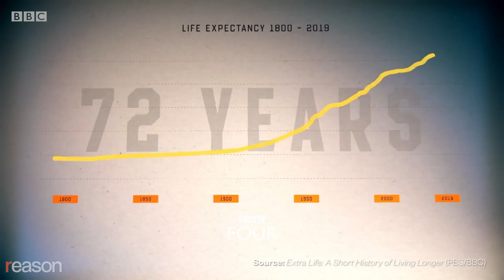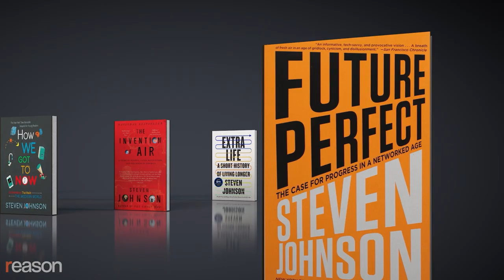The Doubling of Life Expectancy Is the Greatest Achievement in 100 Years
Science writer Steven Johnson, author of the new book Extra Life, on vaccines, medical breakthroughs, and life after Covid.

"It took us four years just to identify the virus that caused AIDS in the '80s," says Steven Johnson. "Imagine COVID where it's four years before we even know what is causing the outbreak. That's what would have happened if we just shifted 20 years, 30 years earlier in terms of when this outbreak happened."

Johnson is the author of the new book Extra Life: A Short History of Living Longer, which is also running as a series on PBS (watch online here). The rapid advance in vaccine technology, which is bringing an end to the COVID-19 pandemic, is best understood in the context of a series of innovations that more than doubled the life expectancy of the human race over the last 100 years. Extra Life explores how innovations in epidemiological statistics, artificial fertilizer, toilets, and sanitation systems, along with vaccines and other measures, have allowed billions of people to flourish until old age. By 2016, global life expectancy at birth had reached 72 years, according to the World Health Organization (WHO).

Johnson was a founder of the pioneering website Feed in the 1990s and has authored a shelf full of books about human progress, including best-sellers such as The Ghost Map, which recounted how doctors and researchers ended the threat of cholera in 19th-century London, and Future Perfect, which argues that the modern networked world is far more resilient than previous iterations.

He talks with Nick Gillespie about how we managed to massively increase our lifespans in the 20th century, and whether we can do even better in the 21st.

Produced by Ian Keyser and Isaac Reese; written and narrated by Nick Gillespie; Camera by Kevin Alexander.

Footage: SinCabeza/Envato; Bokstas/Envato; PBS/BBC